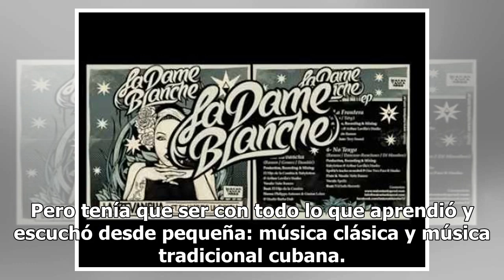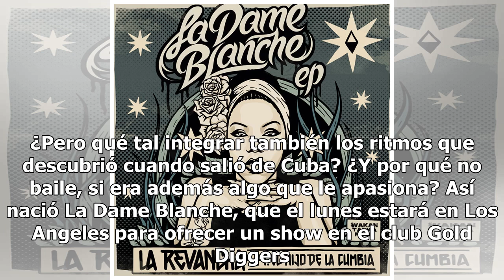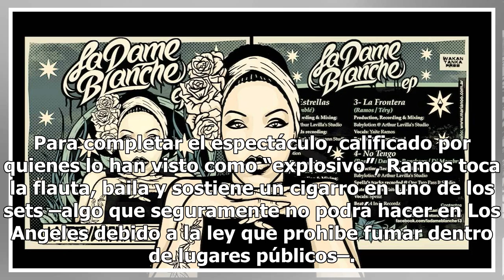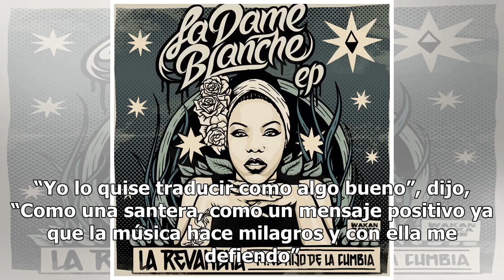La Dame Blanche viene por la revancha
Luego de varios años de trabajar para otros artistas, la cantante cubana trae a Los Angeles su propio proyecto musical Cuando era niña, Yaité Ramos Rodríguez se imaginaba sobre un pedestal tocando la flauta clásica. Eso a pesar de que su casa estaba constantemente inundada de música tradicional cuba...